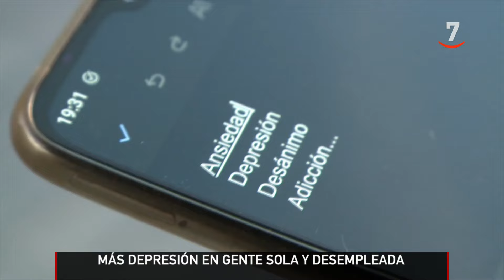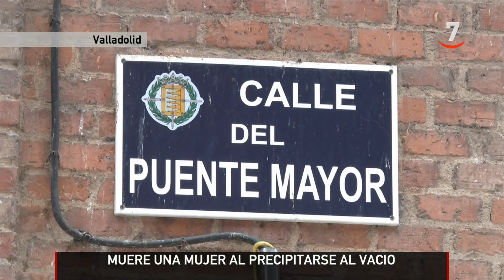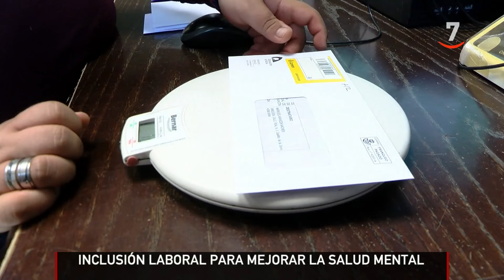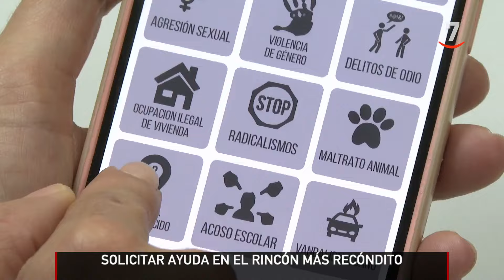CyLTV Noticias 14:30 horas (19/05/2024)